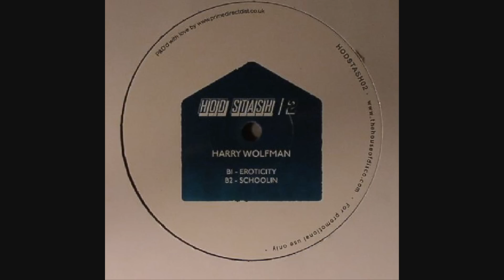Harry Wolfman - Schoolin (Hod Stash 2)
Harry Wolfman - Schoolin' : Label - House Of Disco : Released - 18 March 2015 : BUY